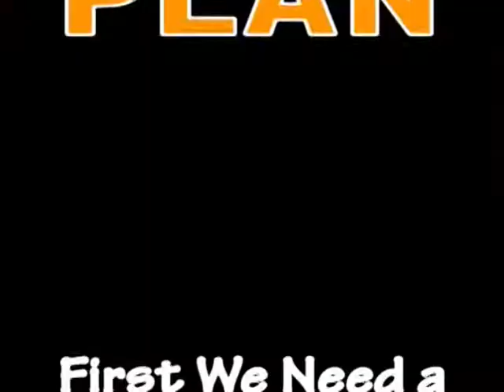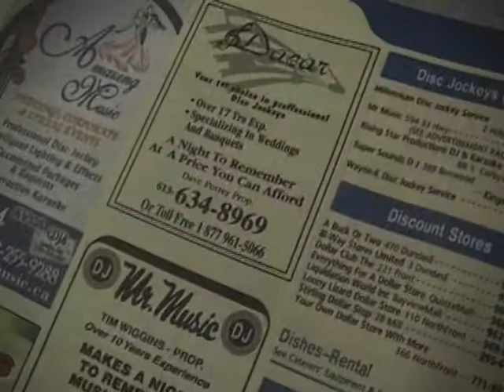Dance Committee Profile (2004-2005)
ComTech class assignment.